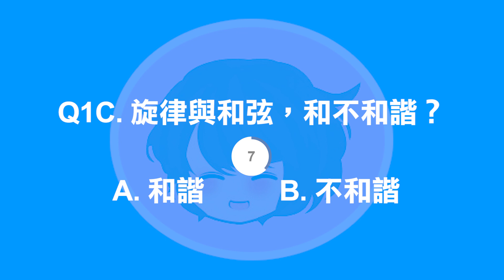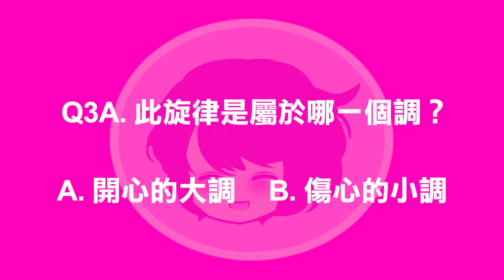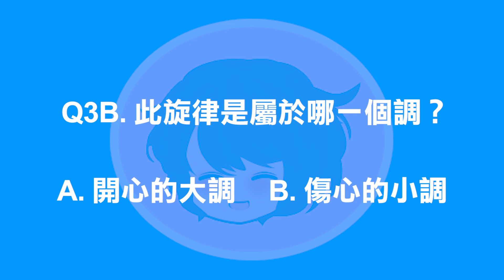音感測試 Part 2 ‼️憑感覺的話，你的音感程度可以到哪裡❓😏 有音痴的朋友也可以試試看 🙆🏻‍♀️| 歌唱教學 歌唱技巧 歌手剖析 學唱歌 歌唱速成班 SingingZehZeh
Part 2 進階版的音感測試來了‼️
你的音感程度到底到哪裡呢？簡單3題揭曉！朋友們準備好了嗎❓🙆

下一隻影片 敬請期待